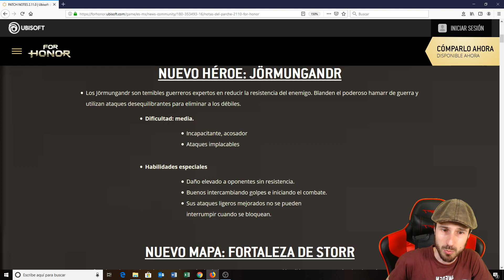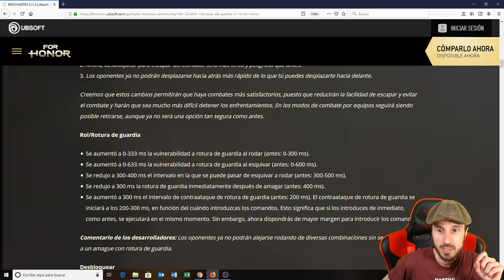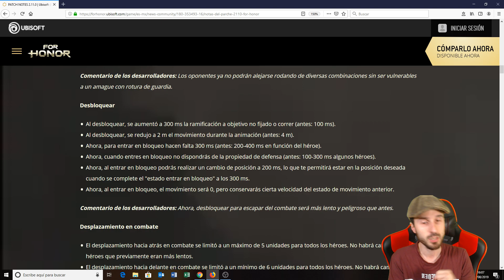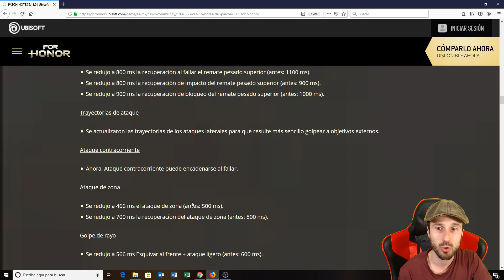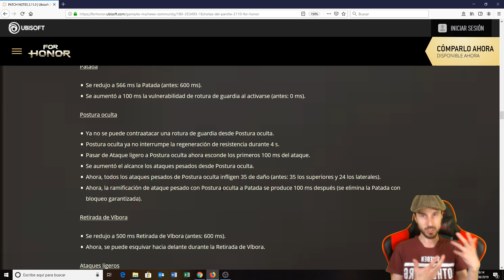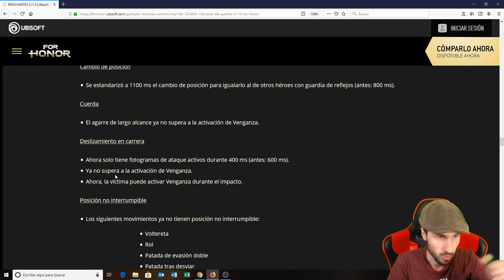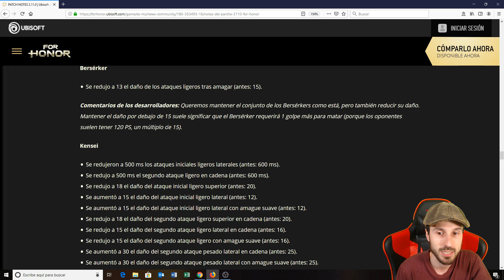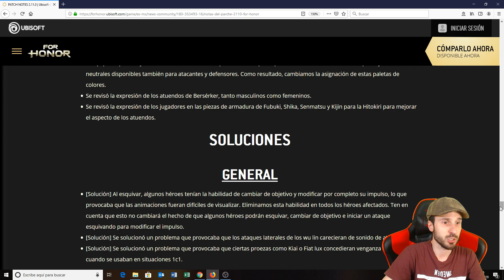FOR HONOR | BALANCEO DE HEROES DETALLADO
Los cambios que hubo en héroes y meta, explicado!